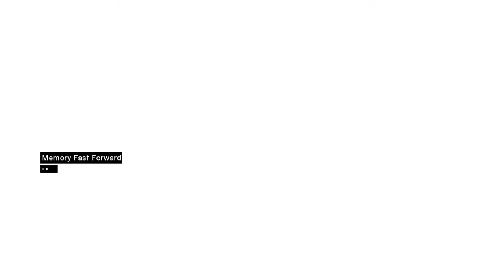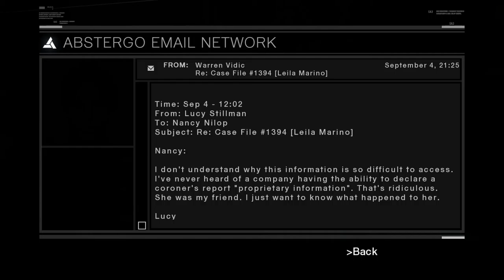Assassin's Creed [8] Rubbernecking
Seriously, necks do *not* move like that in real life.